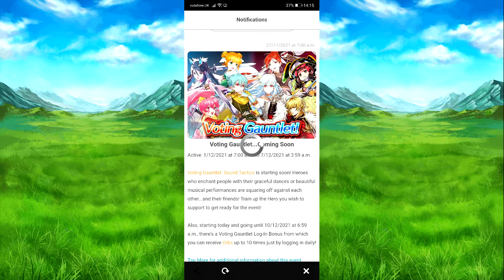The next voting gauntlet banner is now live for Fire Emblem Heroes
Best of luck on your summons if you are summoning on this banner and on the voting gauntlet